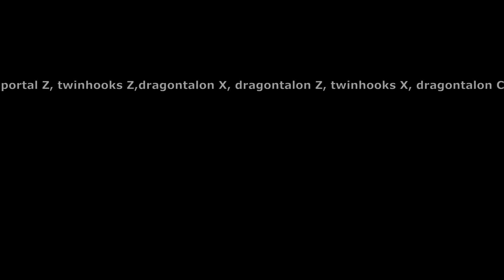This sword must be the legendary sword | DRAGONTALON + PORTAL + TWINHOOKS | Bounty Hunt